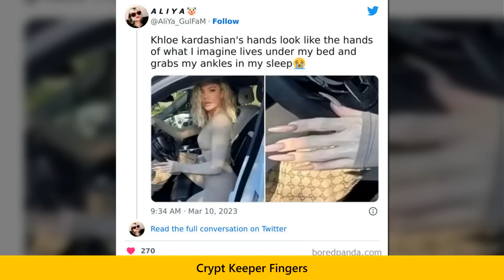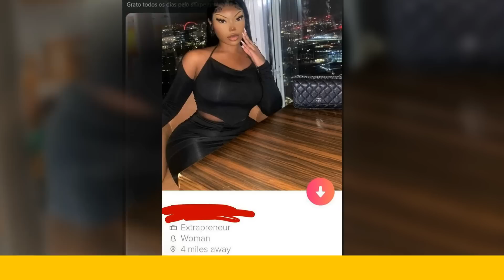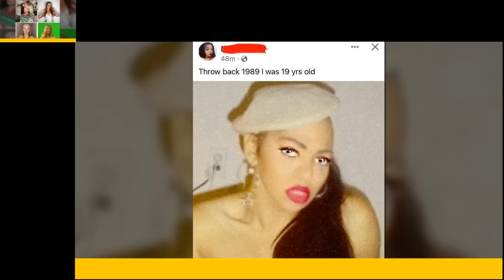Times Instagrammers Got Shamed For Their Ridiculously Over The Top Editing | Memes Time